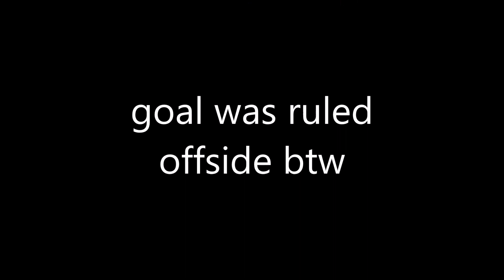[PRS] Turkey vs Poland | Euros Quarter Finals Highlights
OUR MEDIA DISCORD! .Come in and know everything that is going on. Streams, News and more.

(Game Resume)